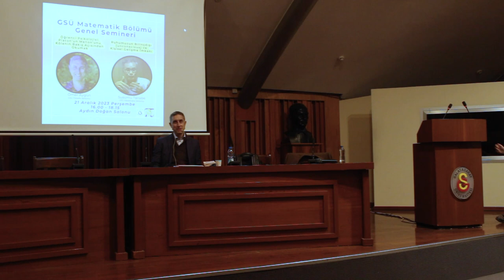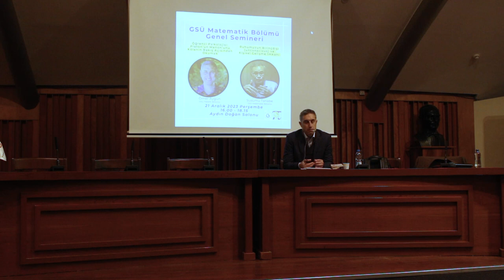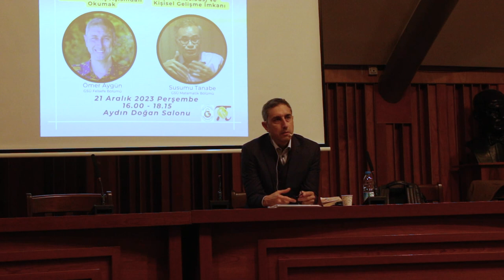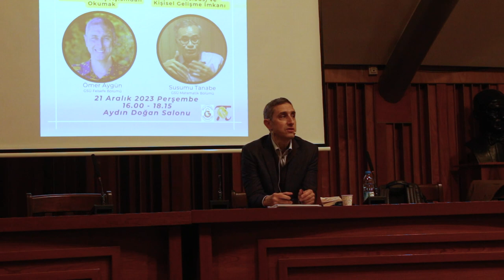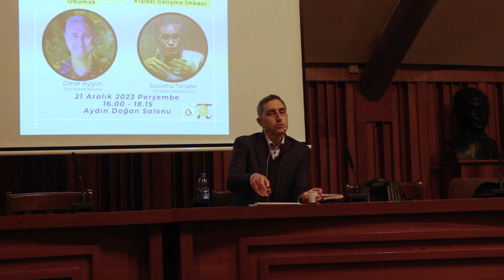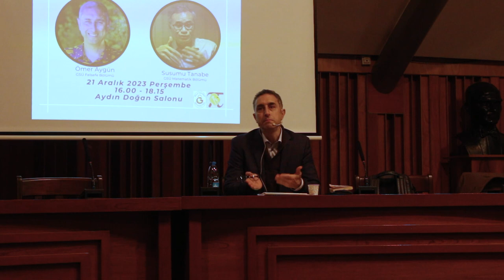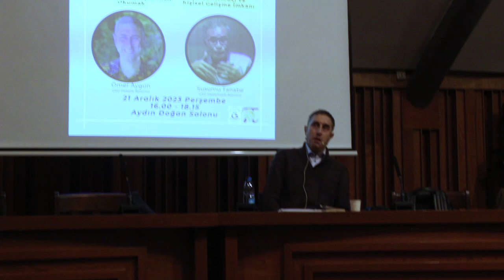Ömer Aygün: Öğrenci Psikolojisi: Platon’un Menon’unu Kölenin Bakış Açısından Okumak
Platon'un Menon diyaloğunda Sokrates bir kölenin bir geometri problemini kendi kendine çözmesine aracılık eder. Çağdaş Fransız filozof Jacques Rancière ise, Sokrates'in köleyi "özgürleştirmek" şöyle dursun, iyice tutsaklaştırdığını iddia ederek Sokrates'in yöntemini eleştirir. Biz bu konuşmada bu süreci kölenin bakış açısından inceleyerek Rancière'in eleştirisini yanıtlamaya çalışacağız: Sokrates, köleye "kopya" mı vermiştir? Köle Sokrates'e bağımlı hale mi gelmiştir?